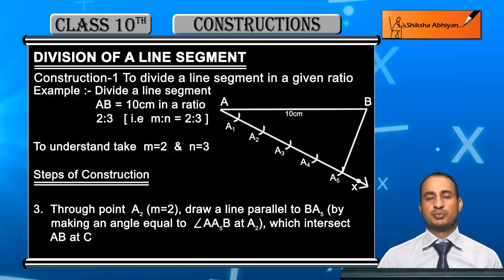CBSE Class 10 Maths- Construction- Divide a Line Segment in a given ratio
Get complete Chapter with all Ncert questions (solved), Last years papers (solved)  and much More